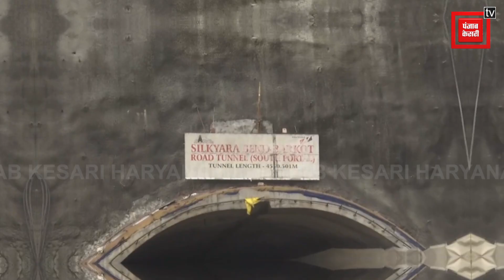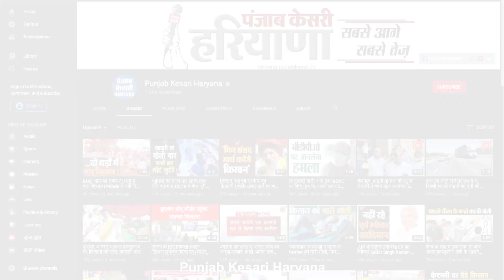बस 3 मीटर का फासला, जल्द बाहर आने वाले हैं सुरंग में फंसे 41 मजदूर